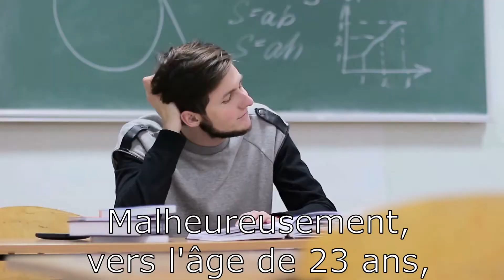Anti-âge, jeunesse, belle peau et cheveux. Augmentez votre hormone de croissance avec Recover-Me.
Se sentir fatigué? Aimeriez-vous avoir plus d'énergie. Augmentez votre hormone de croissance

Dès la naissance, une glande de votre cerveau produit une hormone de croissance, qui vous permet de rester mince, de vous muscler et de vous sentir énergique. Malheureusement, vers l'âge de 23 ans, votre corps commence à produire moins d'hormone de croissance et, vers 40 ou 50 ans, il est beaucoup plus difficile de rester énergique, mince et de se muscler. Quelle est la meilleure façon de dire à votre corps de se remettre au travail ?! Voici la réponse : Prenez Recover-Me tous les soirs avant de vous coucher et augmentez à nouveau votre taux d'hormone de croissance. La formule spéciale d'acides aminés de Recover-Me est unique dans son administration nocturne, de sorte que la barrière cérébrale peut être franchie pour stimuler la production d'hormone de croissance.